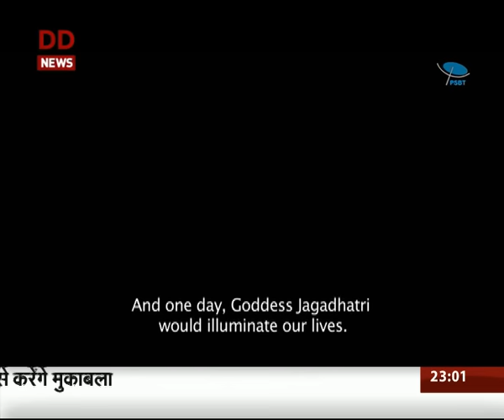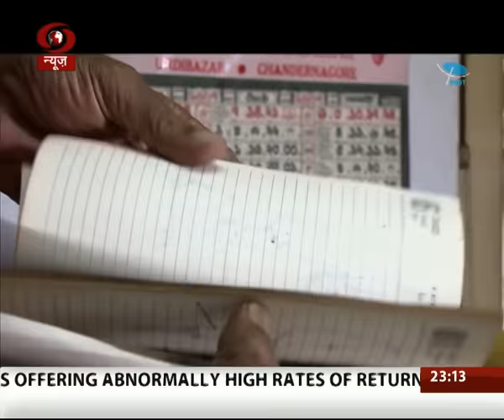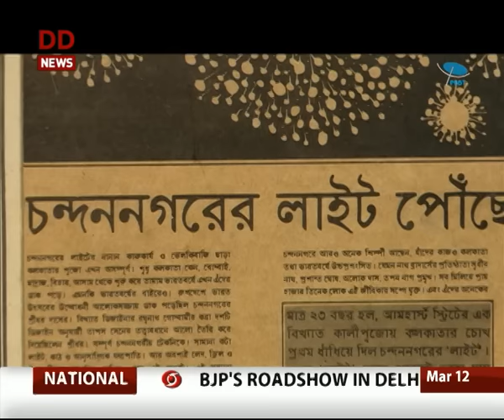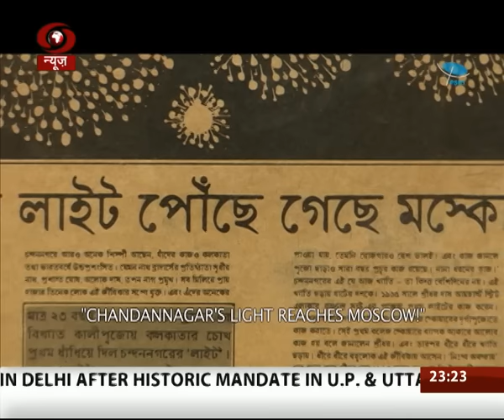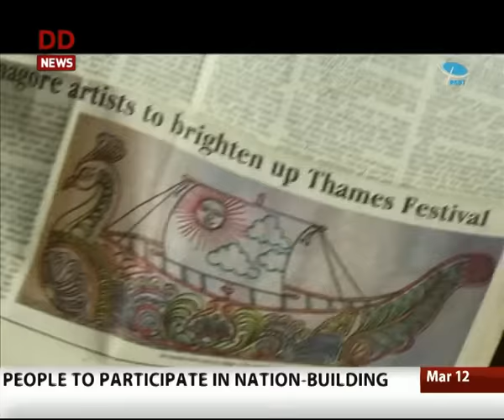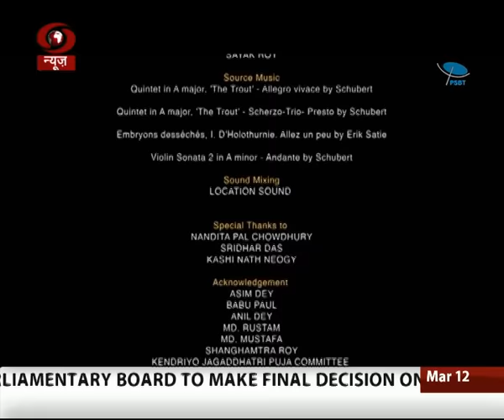PSBT Open Frame: Let there be light Part-I